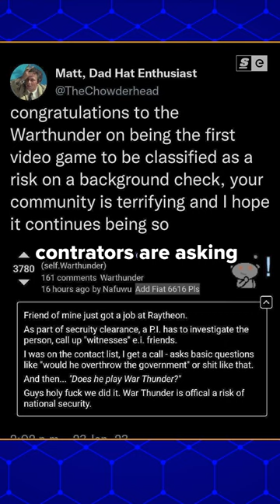They LEAKED CLASSIFIED Documents... AGAIN!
THEY DID IT AGAIN!  War Thunder players and forum enjoyers just leaked sensitive government documents… again.

If you remember last year, users were banned left right and centre on the War Thunder forum for posting sensitive military information about weapons and vehicles.

But they weren't doing this to be some fearless whistleblowers. Like true gamers, they were doing it to complain about realism and game balance. Yup.

Written by: Devin Coull
Hosted by: Danny Burke
Edited by: Brendan Fahey
Produced by: Bernie Malijan